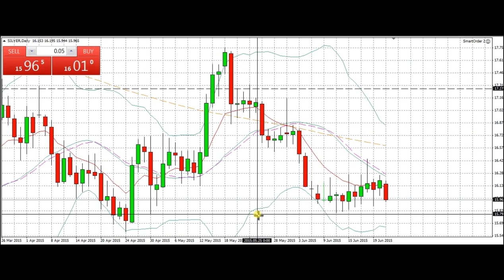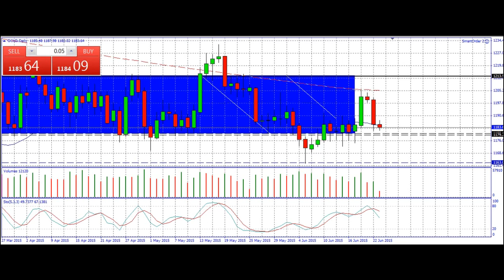ARGENTO E ORO SEPARATI IN CASA